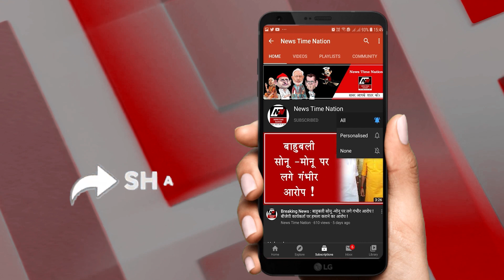मुख्तार अंसारी के भतीजे ने अलका राय को चुनाव मे हराया ! | News Time Nation